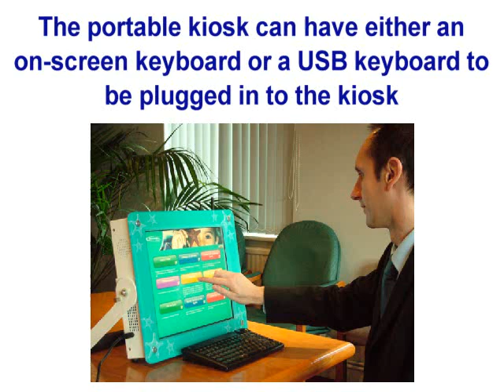myKiosks Portable Touchscreen Kiosk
myKiosk portable uses the same design as our desk and wall mount touchsreen kiosk but in a mobile kiosk format. The portable kiosk includes 17in screen, seperate USB keyboard and carry case and can be connected to the internet using 3g.